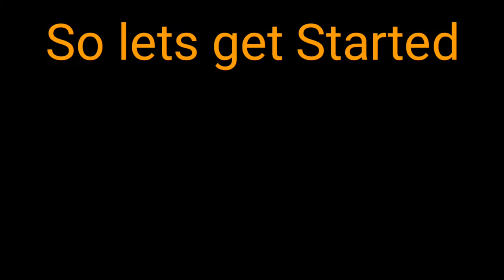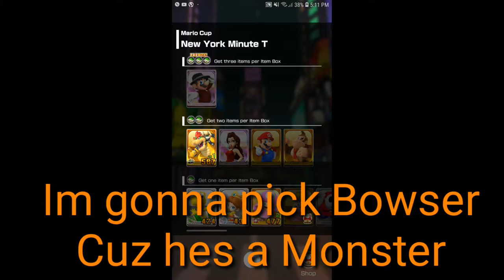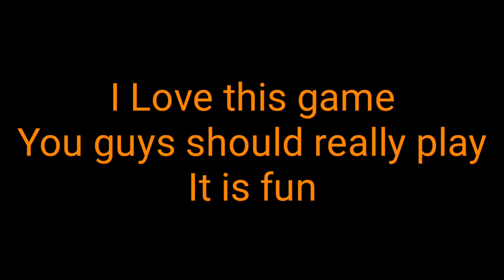MARIO KART TOUR!!! (Sly Plays) Funny Moments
Hello everyone its friday i know!!! I played Mario Kart tour!!! Yes and some parts are funny aswell so i hope you guys like it.
Mario Kart tour came out yesterday and i been begining to play the game. And its fun i really really enjoy it. Im not really good of the controls btw but its ok i will practice.

Have a Rock n Roll Day 🤘🤘🤘